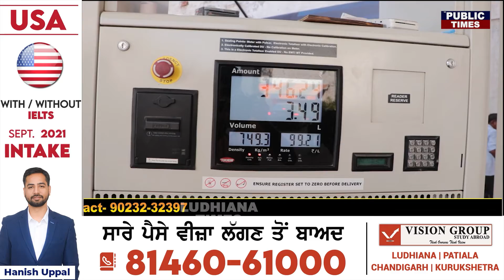ਆਉਣ ਵਾਲੇ ਦਿਨਾਂ ਪੰਜਾਬ 'ਚ ਪੈਟਰੋਲ ਦੀਆਂ ਕੀਮਤਾਂ ਦੀ ਹੋਵੇਗੀ 100 ਤੋਂ ਪਾਰ,ਲੋਕਾਂ ਦੀਆਂ ਜੇਬਾਂ ਤੇ ਵਧੇਗਾ ਬੋਝ